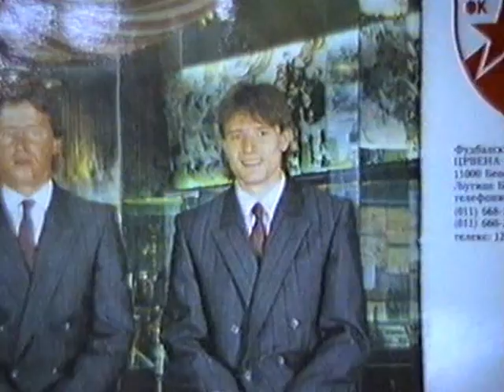Piksi Stojkovic Proglasenje 5. Zvezdine Zvezde - Ljubisa Brocic, Zoran Djordjevic i Petko Nikolic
Dragan Stojkovic "Piksi" - Proglasenje 5. Zvezdine Zvezde 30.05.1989 - Proclamation of 5th Red Star's Star (Ljubisa Brocic, Zoran Djordjevic, Petko Nikolic, Dragan Dzajic, Vladimir Cvetkovic, Rajko Mitic, Dragoslav Sekularac, Vladimir Petrovic "Pizon", Dragan Kapicic, Voja Brajovic, Milojko Pantic...)